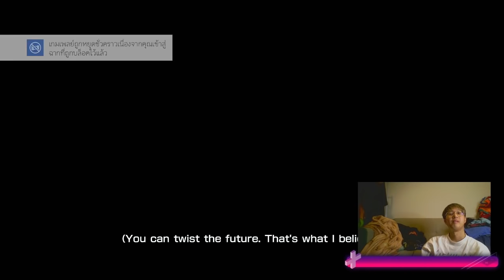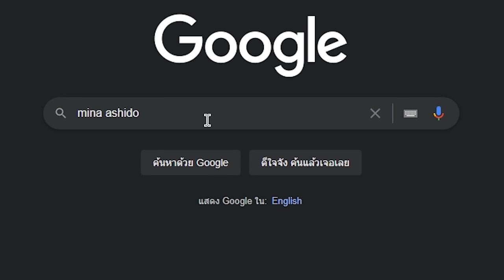เทพเบน "โน 1 ในโรงเรียน UA".. 👊👊 Hero Academia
เดคุหลบไปไอควาย...

Edited by X$AMIT